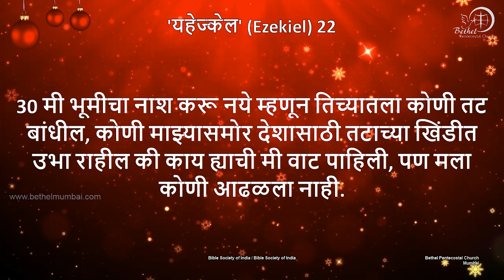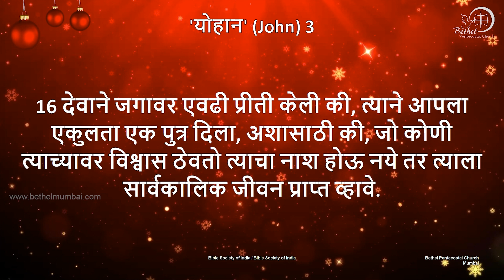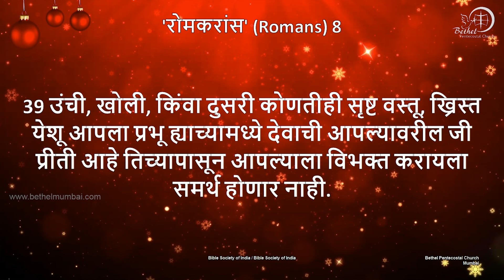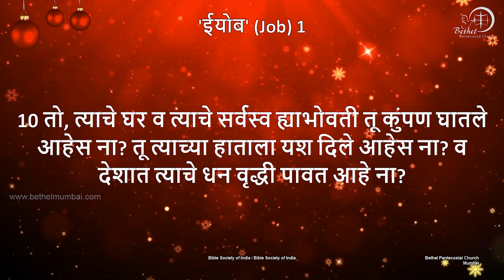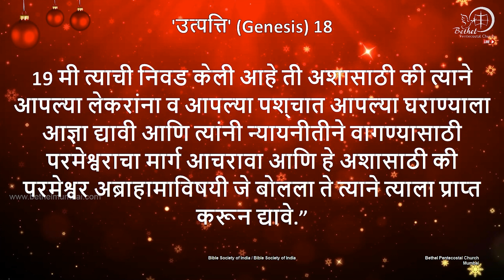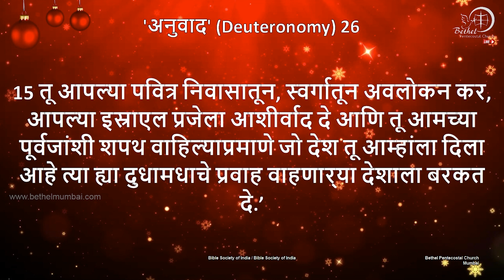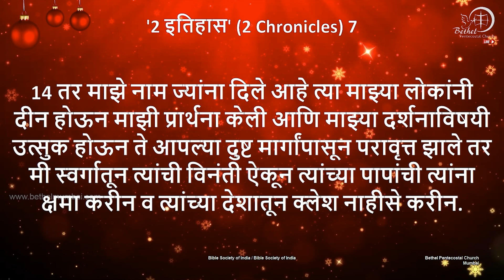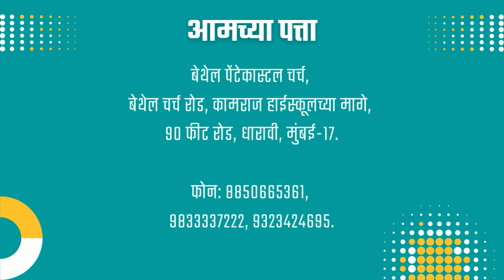Marathi Service | 30th January, 2022 | Pastor Vijayaraj Swamidasan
Marathi Message by: Pastor Vijayaraj Swamidasan

For Your Cheerful Giving
BANK NAME: SYNDICATE BANK
ACCOUNT NAME: BETHEL PENTECOSTAL CHURCH
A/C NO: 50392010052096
IFSC : CNRB0015039
ACCOUNT TYPE: SAVINGS ACCOUNT
BRANCH: MATUNGA BAZAR, MUMBAI

Our Address: 90 Feet Road, Behind Kamaraj High School, P. K. Kunte Nagar, R.P Nagar, Dharavi, Mumbai, Maharashtra 400017